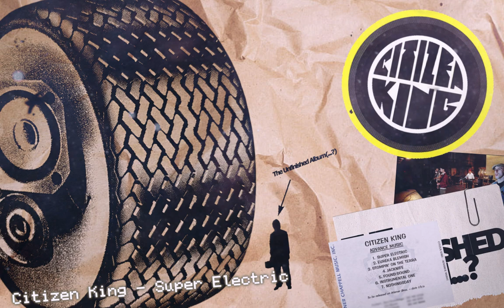Citizen King - Super Electric [Track 1 From The Unfinished Album]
Track 1 from what could've come after Mobile Estates. The album remains in a mostly unfinished state as you can probably tell. While it was listed as "Advance Music", tracks could've been switched out last minute as they finalised their work and honed in on a release date.
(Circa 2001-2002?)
Note: Included images from archived CK/CK fan site and assorted.
A lot of people out there would love to know more about the "swiss army knife" of bands. The band that eluded categorisation and still kept a fresh sound in each incarnation. A few years ago, I came across two of the members and they both mentioned that they didn't have much of any archived material saved to share after they split. Kind of broke my heart to hear it. Now as I look at all the comments from others on videos and people like JSWANKILOWJ, theangel, PRATER and determined fans also helping preserve this group's history, it made me realise that I should chip in too. With that said, I'm digging out the few rarities I have so I can share them with you all. It's the right and fair thing to do. I hope you enjoy….and yeah, we all hope they can find a way to work it out (however good/bad/ugly the split reasons were) and continue on as the grown, amazing musicians and brothers they are..
Butterlove.

PS - Check my channel for more CK rarities.
(No infringement intended - for fans and archivists.)